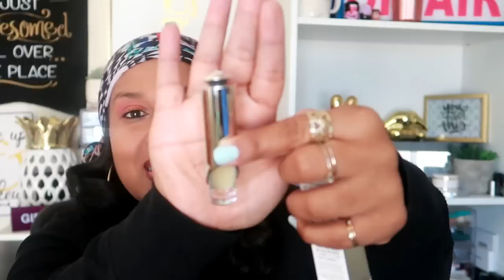BOLZANO BAG REVIEW!!!!! JULY 2019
GET A SPECIAL GIFT WORTH UP TO $45 DOLLARS WHEN YOU SIGN UP---
***Place the subscription product in the cart
***In the search box type: PRETTYNFLAWEDGIFT and Add  it to the cart

If you use my personal code PRETTYNFLAWED when signing up for Poshmark - you'll get $5 off your first purchase and I'll get $5 when you make that first purchase!